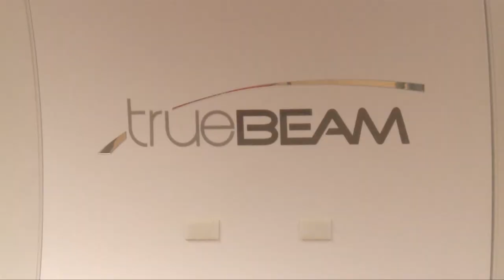Asl Pescara. Entra in funzione il nuovo acceleratore lineare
E' entrato in funzione il nuovo acceleratore lineare nell'unità di Radioterapia della Asl di Pescara. Si tratta di un secondo impianto, ancora più sofisticato del primo, destinato a potenziare i trattamenti oncologici effettuati dall'azienda sanitaria